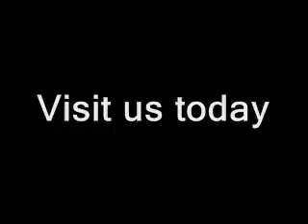NASCAR Cam Video Teleconference with Tony Stewart part 1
Weekly NASCAR Cam Video Teleconference with Tony Stewart part 1